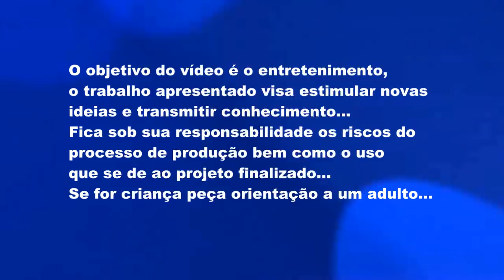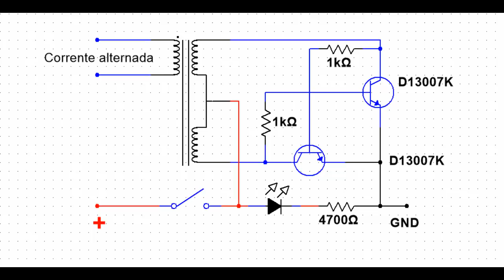Inversor de Tensão DC-AC (Teste)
Como pretendo trazer alguns projetos relacionados a gerar energia, armazená-la em baterias e transforma-la para uso em aparelhos variados, sera preciso buscar informação já que não tenho um conhecimento claro sobre estes circuitos. O meu primeiro passo neste sentido foi montar este circuito para testar, adquirir conhecimento e ter ideia para elaborar um simples mas funcional...

Áudio:
Vision
Silent Partner;
Pop;

So Bueno
The 126ers;
Rock;